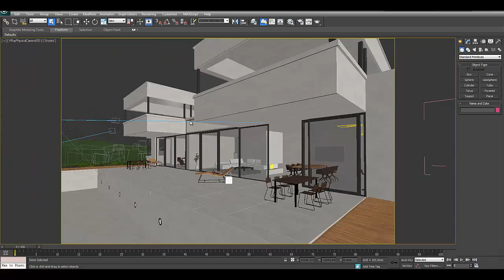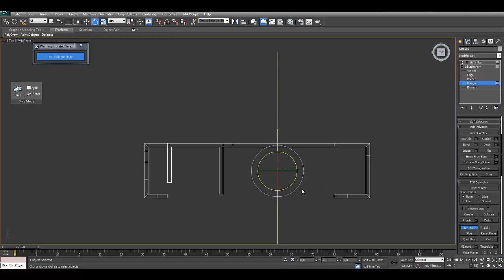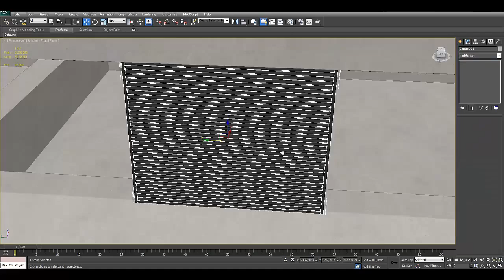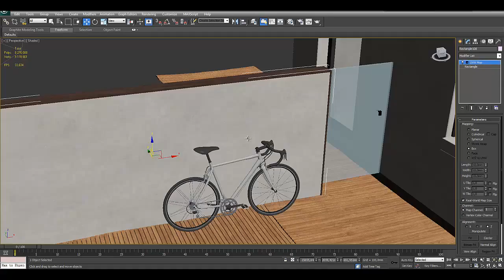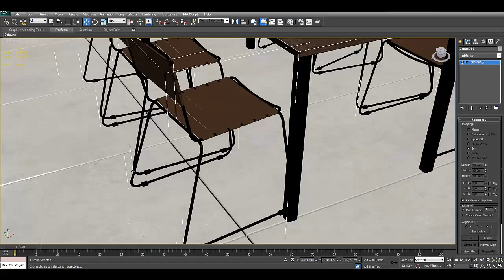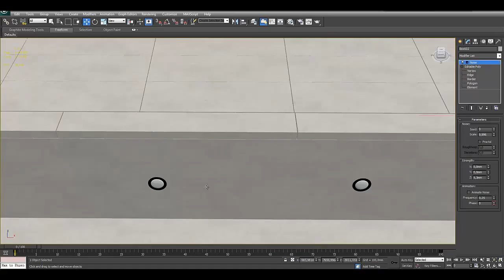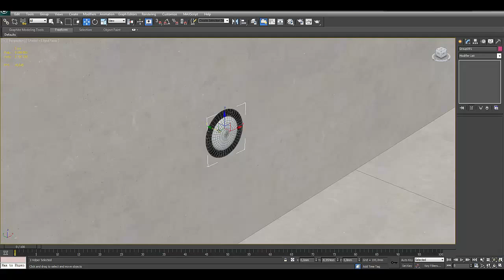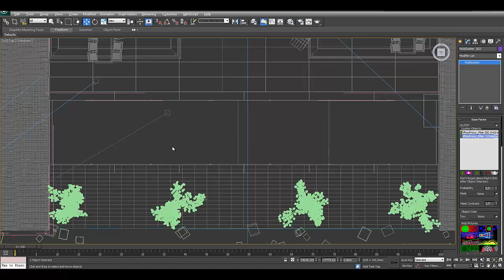3Ds max визуализация Разбор готового проекта экстерьера дома с участком